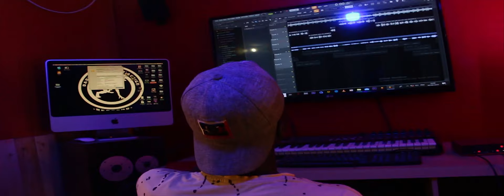Doylo BAMBA - Full Do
CREATION DADYBB8 BY PROD'ACTION. copyright
RAP GALSEN CONTRY MADE IN SENEGAL